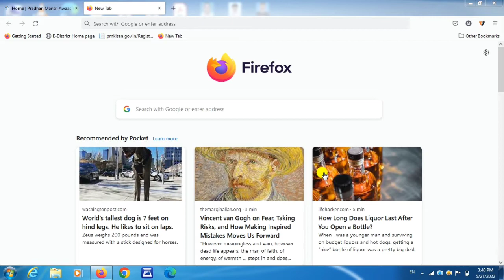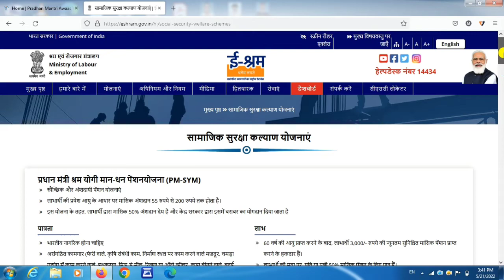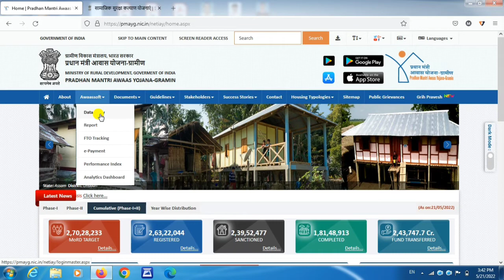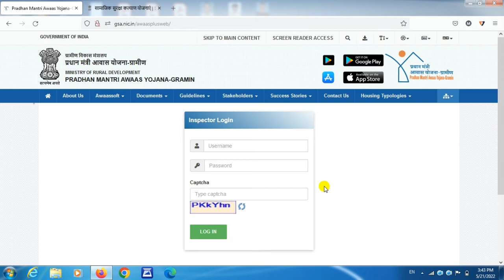ई-श्रम कार्ड से प्रधानमंत्री आवास योजना के लिए आवेदन शुरू ऐसे करें आवेदन| eShram Card PM Aawas Apply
Other queries-